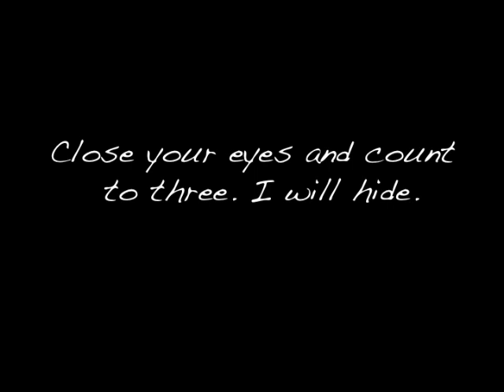Otis and Rocky Play Games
Otis the foster dog and Rocky the forever cat love to play and otherwise terrorize each other.